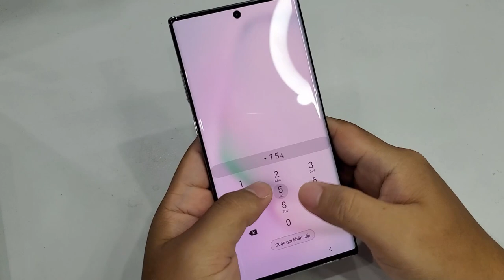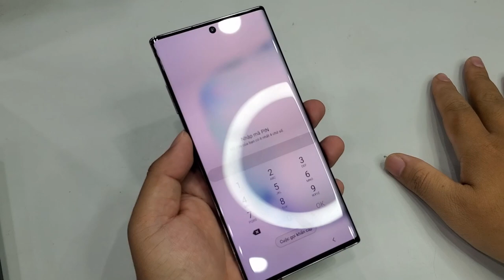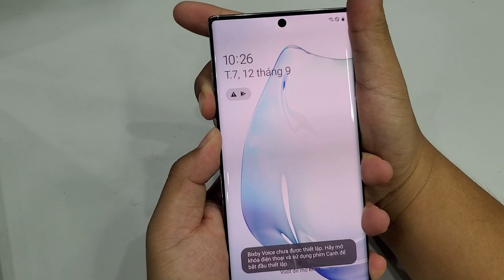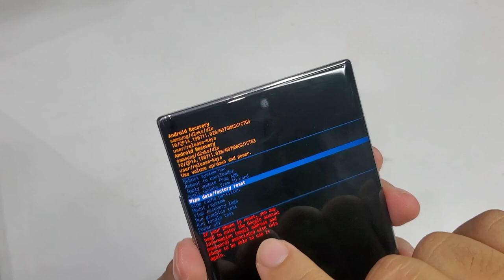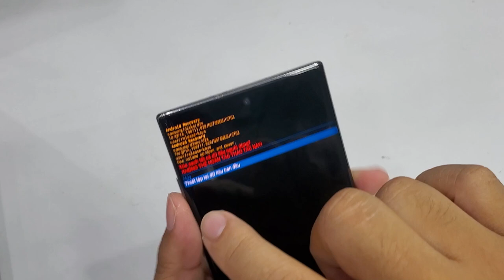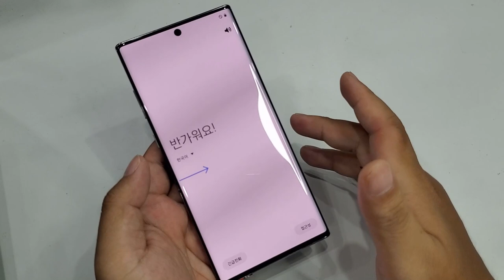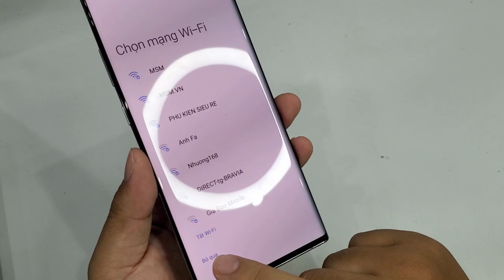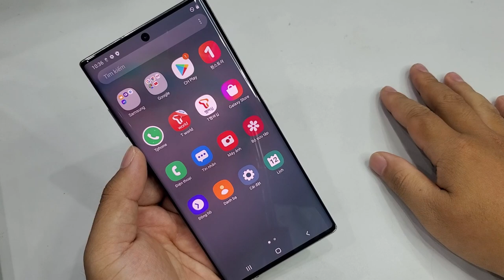Hướng dẫn phá pass, mật khẩu màn hình Galaxy Note 10 Plus | Thủ thuật msm.vn